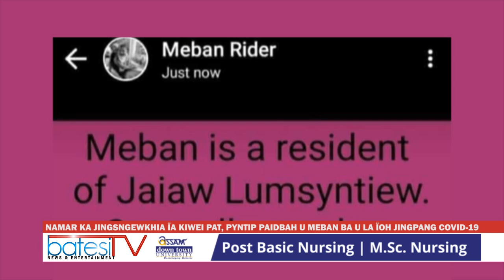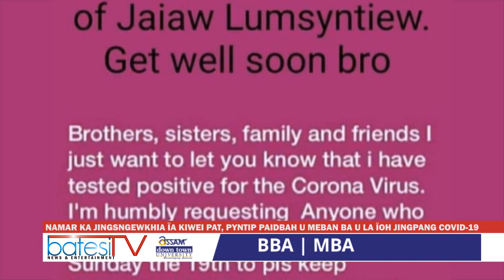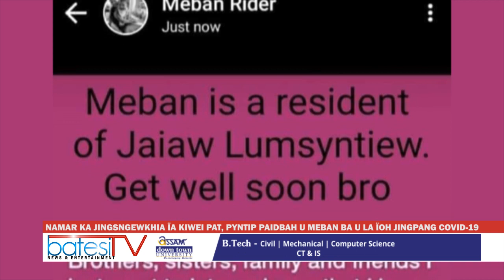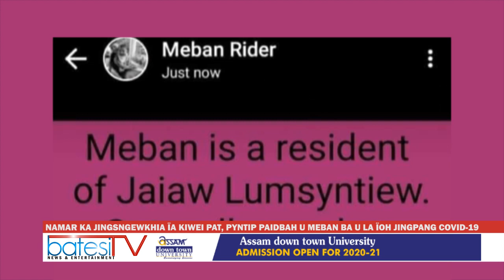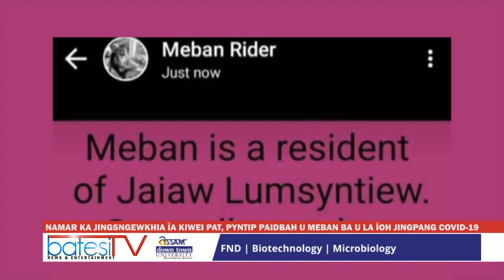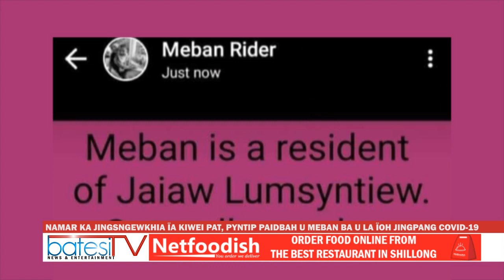NAMAR KA JINGSNGEWKHIA ÏA KIWEI PAT, PYNTIP PAIDBAH U MEBAN BA U LA ÏOH JINGPANG COVID-19